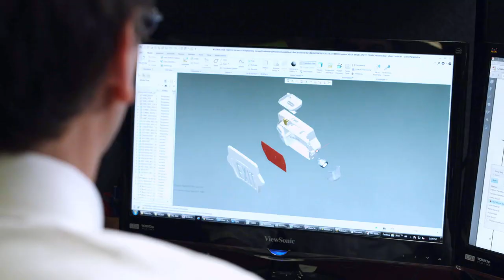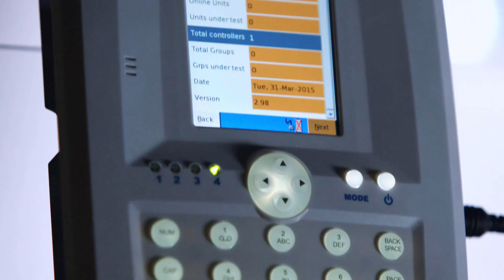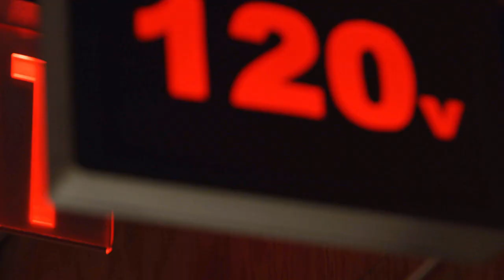Vidéo corporatif éclairage de secours Thomas & Betts